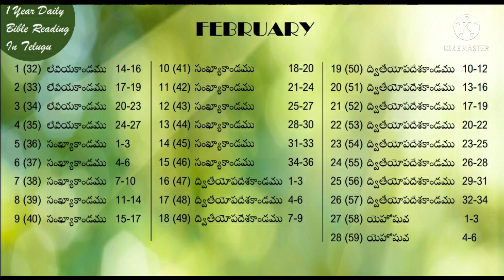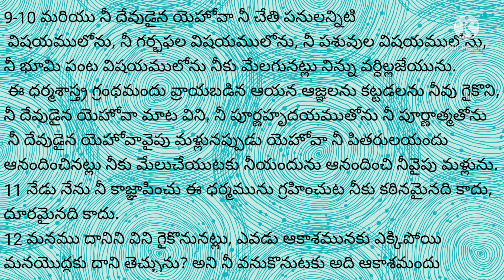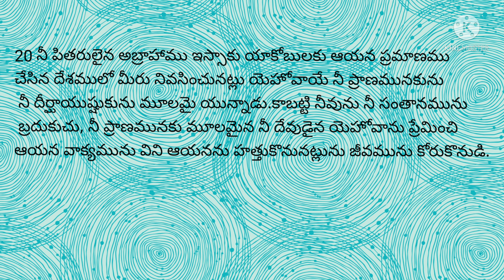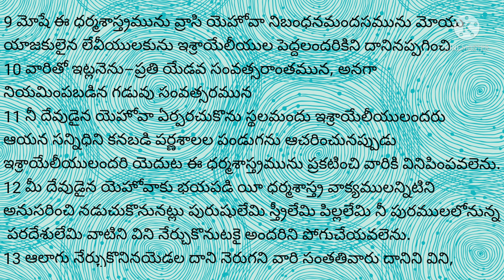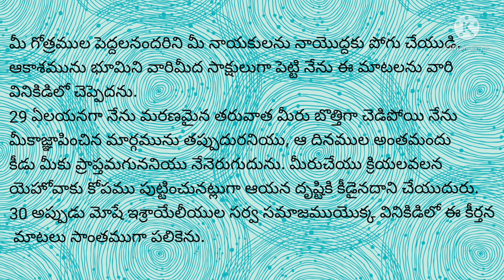readbiblein1year ||Day-56|| పరిశుద్ధ గ్రంథమును సంవత్సరంలో ఎలా చదవాలి|| by Lavanya Allampalli